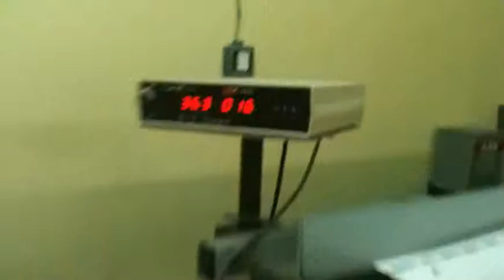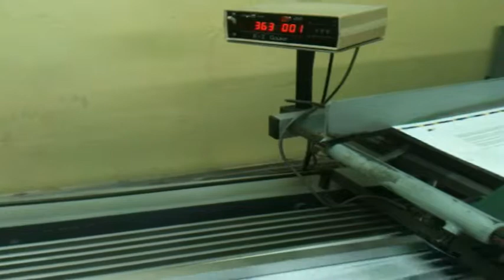Stahl 71 x 102 1990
Dobladora Stahl 71 x 102
1990
32 paginas

MAQUINARIA IVAN JURADO
Para más equipos visite

Contáctenos